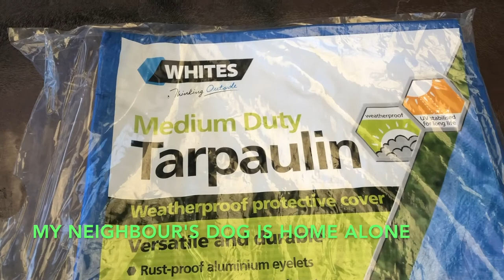Retired Filipina - Renovating Greenhouse that turned to Blue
I am also an enthusiastic gardener and I need a greenhouse to protect my vegetables and orchids from the changing seasons. It gets too hot then it gets too cold so I needed a greenhouse that works in protecting g my plants so I can continue to enjoy them and can take them inside my house to cheer me up. I feel so relaxed when I am viewing my plants inside the greenhouse.